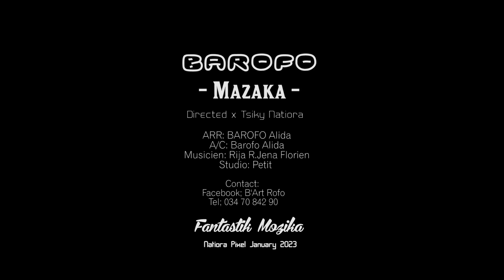BAROFO - MAZAKA (Official vidéo 2023)